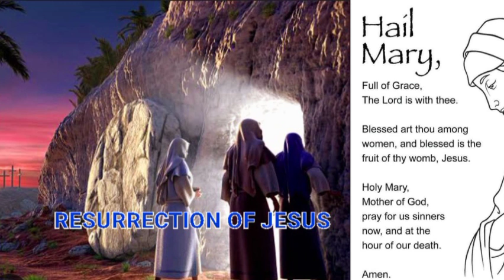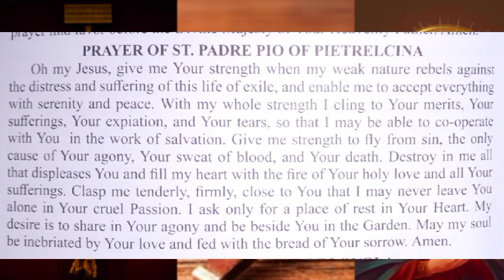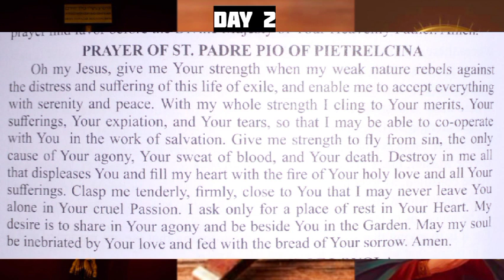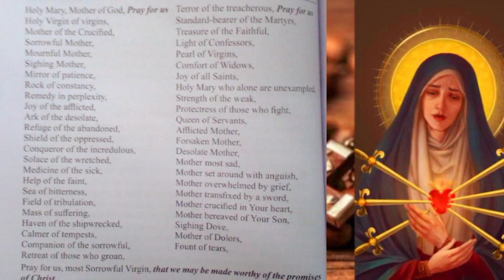SUNDAY GLORIOUS MYSTERY,DIVINE MERCY|ROSARY PRAYERS ROUTINE (17th Sep '23)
Shalom thank you for coming together lets prays today's